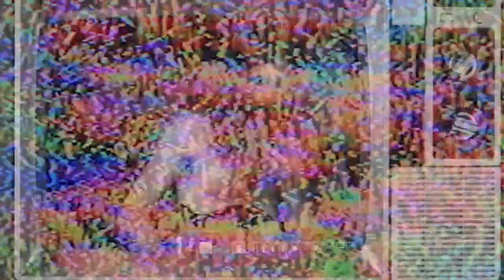Ark Transmissions: Ambient Space Guitar [instrumental performance]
Take a trip in the Silver Ark with this Ambient Instrumental Psychedelic Space Guitar Live Performance

I encourage you to minimize vid and just have music on in the background.  Especially if you are working on something or drawing/painting.

featuring Christ Cooleye from "Mefisto" & "Hoof"

special thanks to Earthquaker Devices for fixing the Transmissor